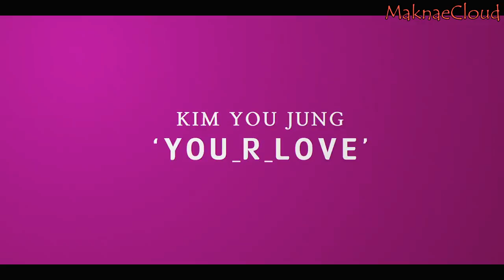[ENG SUB] Kim You Jung 김유정's Korea Fanmeeting - Kart Racing (Corner Vid)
Actor Kim Yoo Jung 김유정's 2017 Korea Fanmeeting 'you_r_love' - Corner Video 'Yoojungie is alive' (Kart Racing chapter)